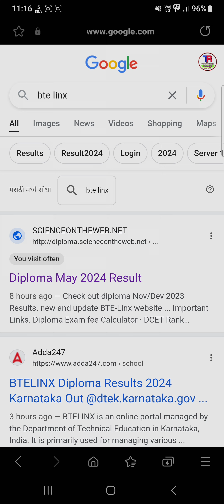Karnataka Diploma Result 2024 Where to get ?